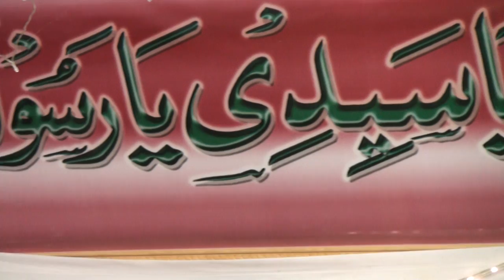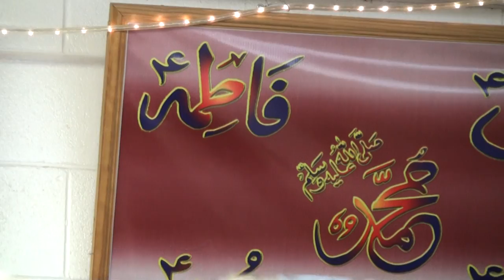Meelad / Maulid November 14, 2020 - Part 3/3 - rec. 20201114